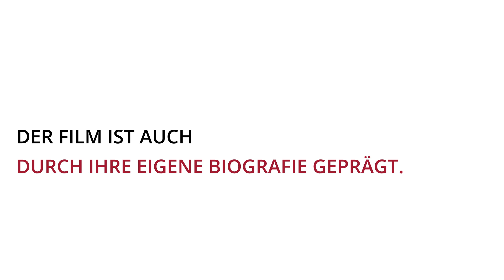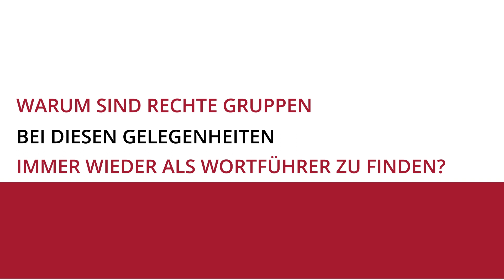„Und morgen die ganze Welt“ – Drei Fragen die Regisseurin Julia von Heinz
Der neue Film von Julia von Heinz „Und morgen die ganze Welt“ startet am 29. Oktober 2020 in den deutschen Kinos. Die ZEIT-Stiftung hat Filmregisseurin Julia von Heinz drei Fragen zum Rechtsruck und Rechtsradikalismus in Deutschland gestellt.